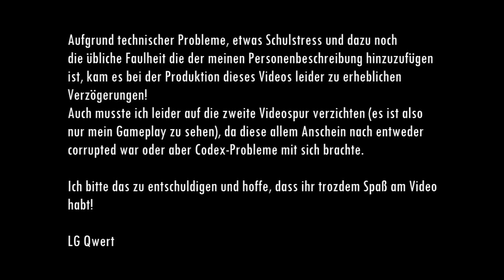Halo 3 | Dual mit dem SG Sunrise (endlich hochgeladen) | Qwert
Ja, hallo, hier ist der Qwert!
Das wäre das was man hier auf diesem Kanal normalerweise hört, wenn ich ein Video hochlade, heute bin ich aber nicht alleine!

Naja gut ... was heißt "heute" ... immerhin ist dieses Video auch schon etwas dezent alt und stammt sogar noch vor den Releases der NextGen Konsolen, und über die soll es auch gehen, teils zumindest. Leider kam es dank mir mal wieder zu großen Verzögerungen im Upload dieses  Videos ... und nicht nur das, auch mit technischen Problemen hatte ich zu kämpfen: So konnte ich leider Sunrise' Tonspur nicht mit einbinden, da sie sich bei mir leider nicht fehlerlos im Schnittprogramm öffnen lies :(
Deswegen müsst ihr euch mit lediglich meinem Gameplay zufriedengeben.

Nun, wie kam es zu der Verzögerung?
Tja ... angefangen mit der Tatsache, dass mein PC nicht der schnellste ist, und somit das Schneiden von langen Videos (also Videos von ca. 1/2 Stunde) bereits recht anstrengend ist und ich es damit eine lange Zeit vor mir her geschoben habe. Dann kam erschwerend hinzu, dass ich schulisch auch noch etwas beansprucht wurde, da die meisten Schulaufgaben genau in den letzte Wochen stattfanden. Und zu guter letzt musste ich mich jetzt dazu überwinden einen Beschreibungstext zu verfassen ... was mir zwar viel Spaß macht, wenn ich es gerade mache, aber sich dazu aufzuraffen ist noch mal eine ganz andere Welt ;)

Egal, hier ist es, ich hoffe ihr habt Spaß und seht bei Sunrise vorbei:
Wehe ihr tut das nicht!!! Ihr verpasst was!

LG Qwert

Eure Meinung interessiert uns:

Danke!